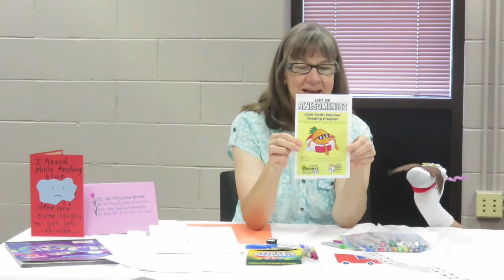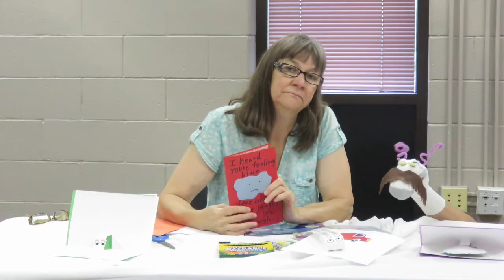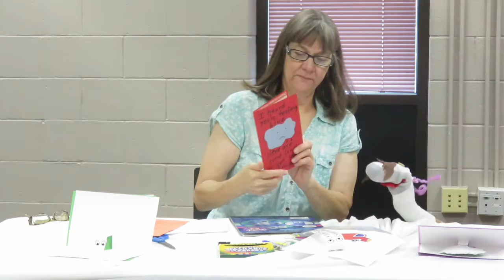T SPL at Home Episode 14: Pop Up Cards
Being away from loved ones is hard, but in this week's T-SPL at Home, Miss Lori and Luigi will show you how you can send a smile in the mail with pop-up cards!